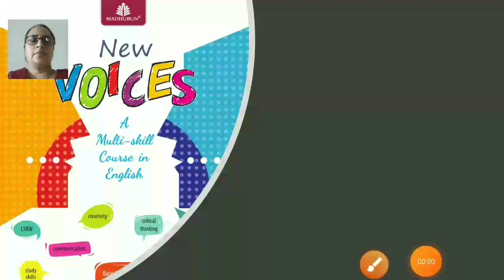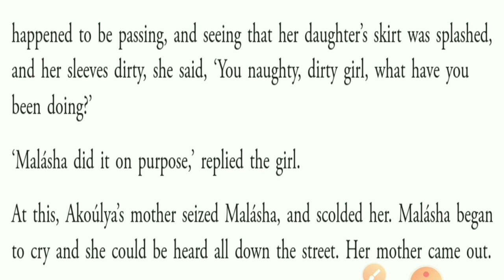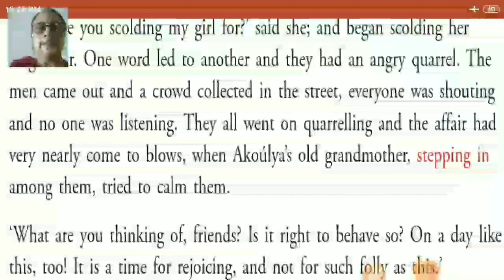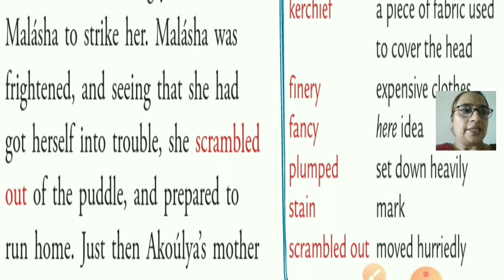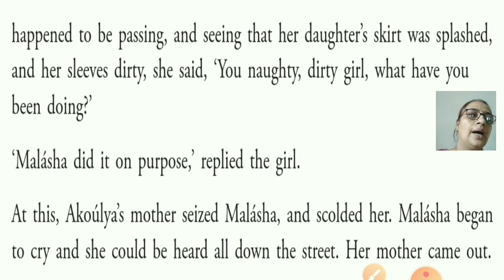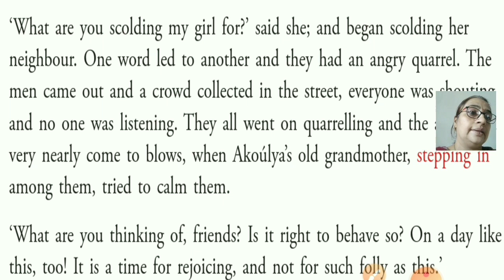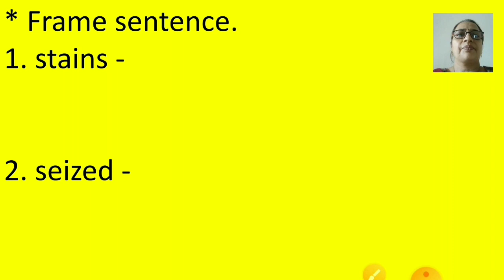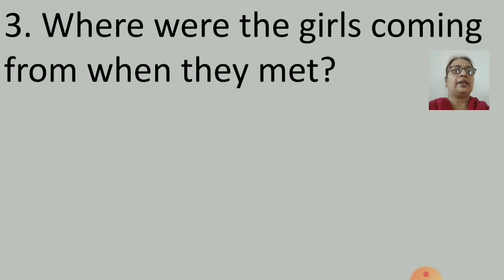class4 english nv ch13 littlegirlswiserthanmen part2 4Nov2020